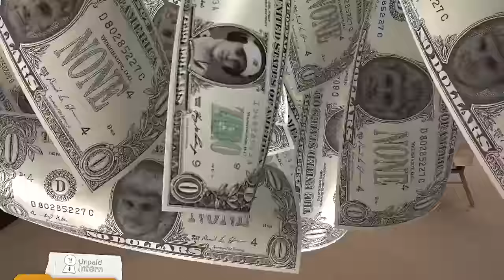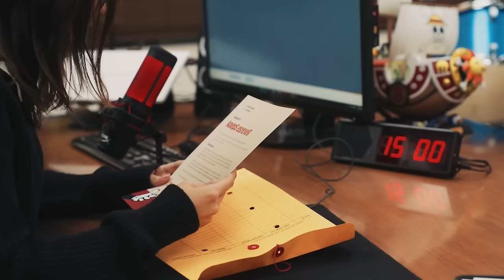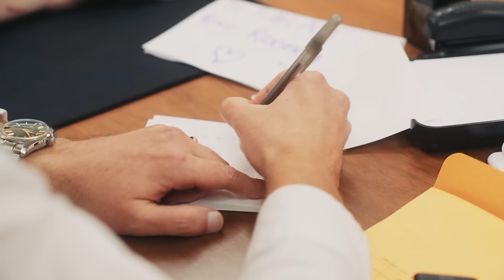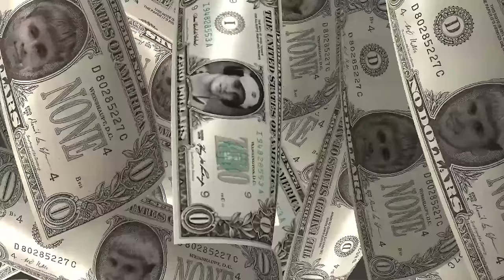LilyPichu and Kyedae Learn Reverse-Speak | Unpaid Intern